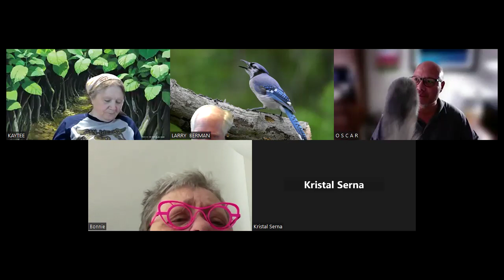Larry Berman's Zoom Meeting for Artists 06/04/2024